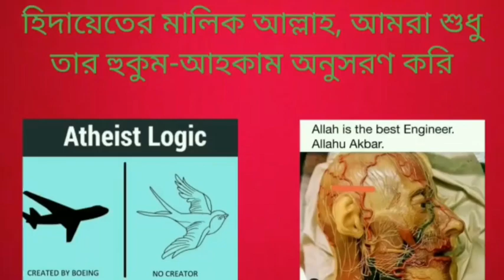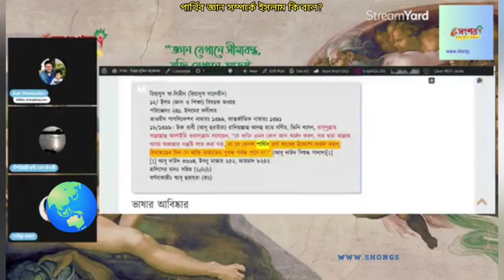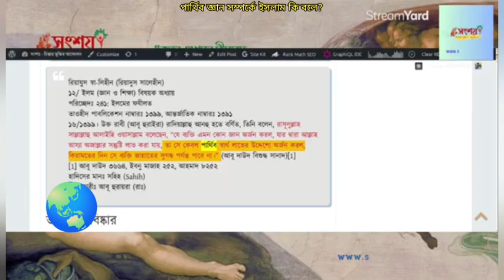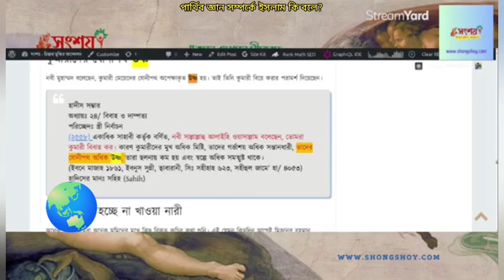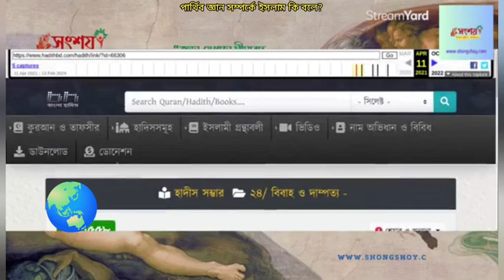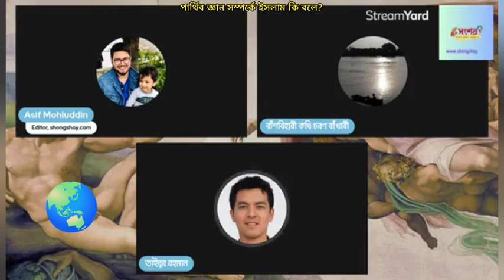পার্থিব জ্ঞান সম্পর্কে ইসলাম কি বলে? 08/03/2024